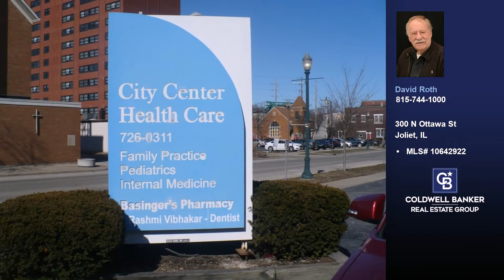300 N Ottawa St Joliet, IL 60432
$12
300 N Ottawa St Joliet, IL 60432
MLS# 10642922

1,200 SQ,FT, OFFICE SPACE LOCATED IN THE CITY HEALTH CENTER    GREAT DOWNTOWN JOLIET LOCATION. . .  4 EXAM ROOMS. . .    ANY USE EXCEPT PEDIATRIC CARE.

Represented by:
David Roth, Coldwell Banker Real Estate Group